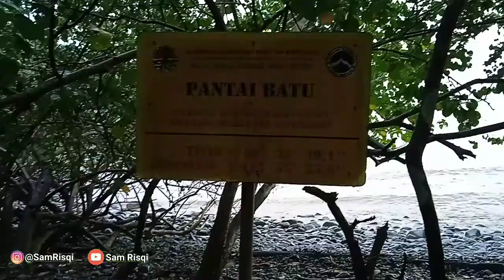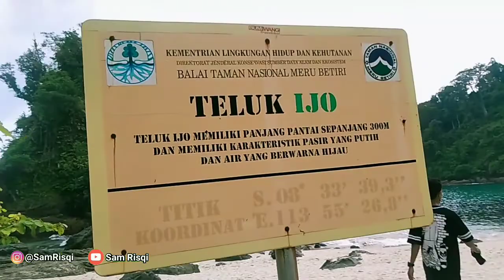TELUK IJO Surga yang tersembunyi di Banyuwangi Selatan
Video ke Dua lima di tahun 2022 dibuat sebelum puasa
Yang berjudul; TELUK IJO Surga yang tersembunyi di Banyuwangi Selatan. Tidak bermuluk2 kalo harus menyebutnya sebagai surga. Dengan keindahan alamnya yang masih terjaga pantas kita sebut sebagai surga yang tersembunyi menuju tempatnya pu juga membutuhkan ekstra tenaga.alu bagaimana Sam Risqi bisa melaluinya
Mari kita simak videonya bersama-sama jangan di skip.

Thanks To:
ALLAH SWT, Nabi Muhammad Saw, ORTU
Tukang Nyuting: Mas ilham
Driver: Mas Ilham